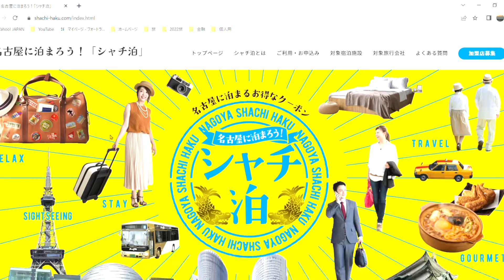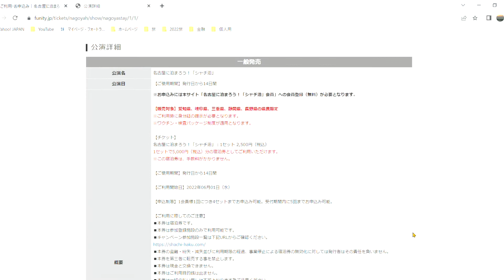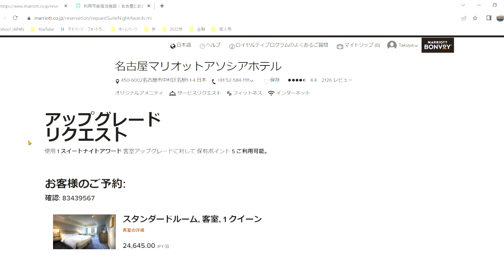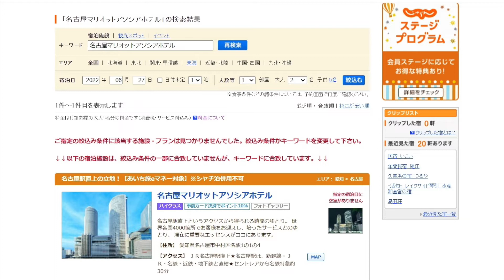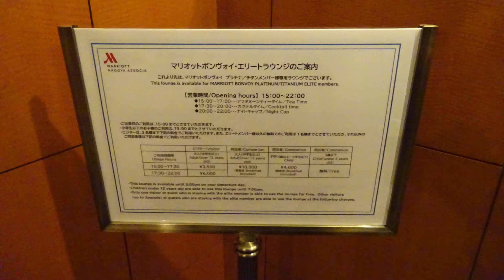お得旅（名古屋：シャチ泊）2022.6.27-28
シャチ泊を利用してお得に名古屋で泊まりました。
地元ですので、ただ泊まりに行っただけです。